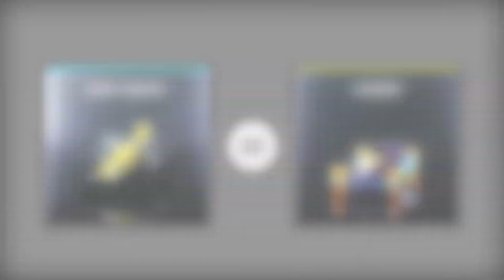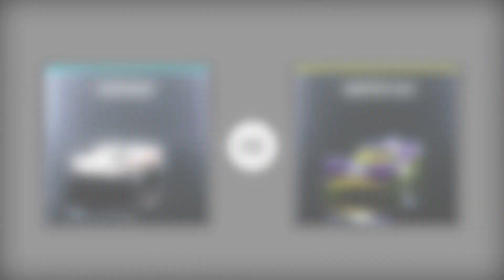Jogue agora com o Desafio de saltos | Hot Wheels Português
Veja agora o novo set de jogos Hot Wheels para competir com os seus amigos! ganhe para receber o maior número de pontos para revelar o logo Hot Wheels, o primeiro jogador com mais pontos será o vencedor.

Sobre Hot Wheels:
Por mais de 52 anos, a Hot Wheels tem sido apaixonada por criar os carros de brinquedo e pistas de corrida mais legais e loucas. De uma linha de 16 pequenos veículos fundidos sob pressão, à escala de 1:64, hoje a Hot Wheels tornou-se uma marca de estilo de vida global dedicada à ação rápida e acima do limite com acrobacias épicas.